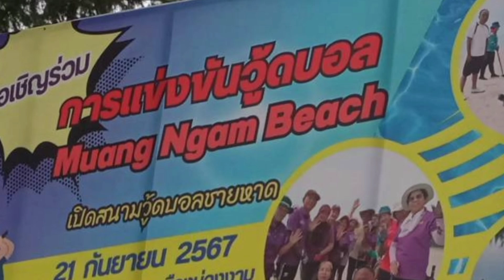เจ้าภาพขอขอบคุณ นักกีฬาวู้ดบอลที่มาเยือนสนามกีฬาวู้ดบอลชายหาดม่วงงามสิงหนคร